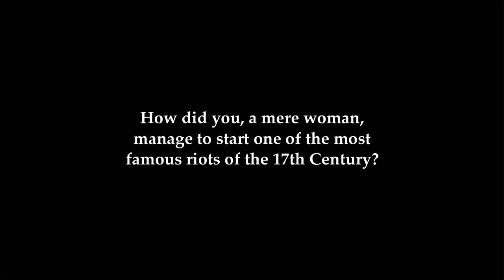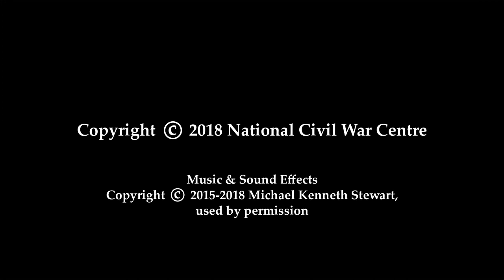Jenny Geddes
Vexed doesn't even begin to cover it!  Jenny Geddes threw a stool at the Dean of Edinburgh when he started to read from the Book of Common Prayer.  Was this the real start of the British Civil Wars?